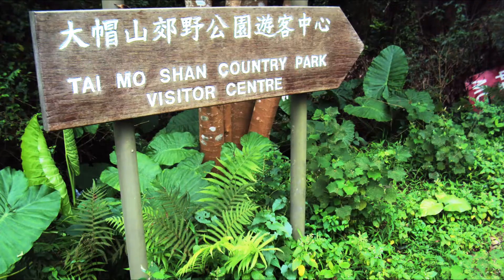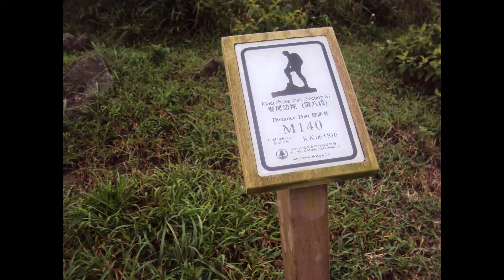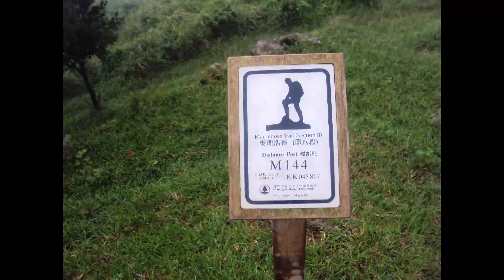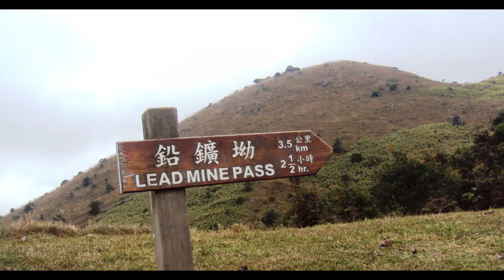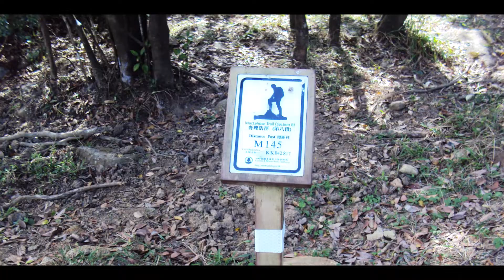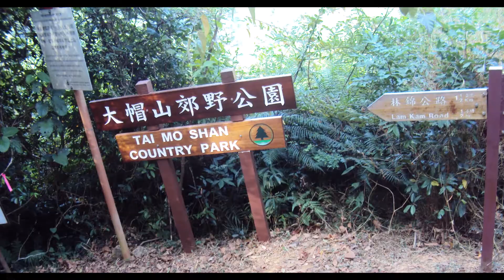Tai Mo Shan Country Park Part IV Seasonal Changing 2019年 6 - 11月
The photos and videos were taken from June to November 2019. It was reviewed reflecting whole magnificent landscapes that Tai Mo Shan has been changed some of seasonal deviation. Passages are most on relaible of hiking from West at Tsuen Kam Highway entrance, from East at Mine Lead, other from North at Ng Tung Chai country parks etc.
這些照片和視頻攝於2019年6月至2019年11月。每年進行回顧，反映了大帽山的宏偉景觀已因季節變化而有所變化。 安全通道最值得信賴的地方是在荃錦公路入口處的西邊，在礦山鉛礦的東邊，在吳同柴郊野公園的北邊等等徒步旅行。